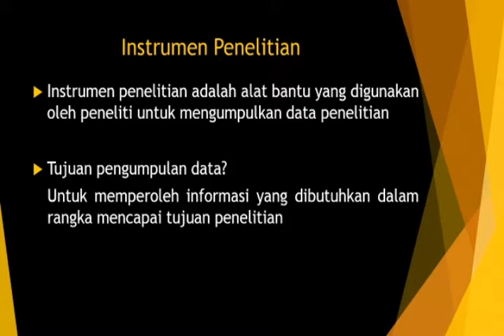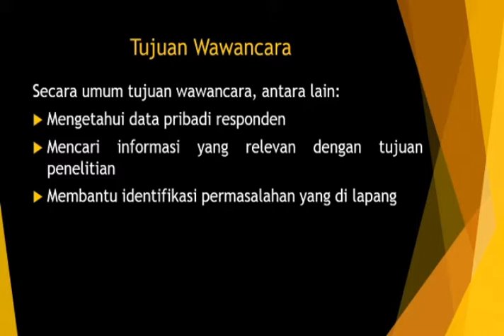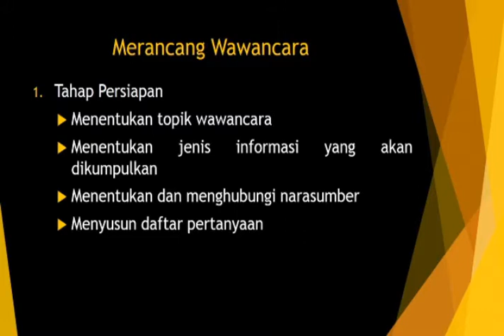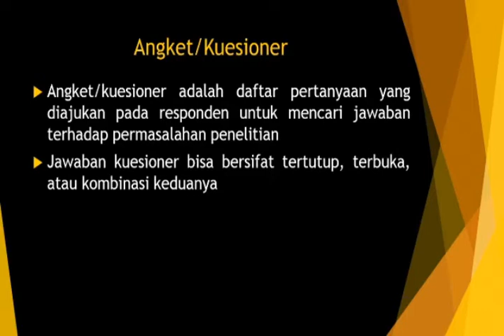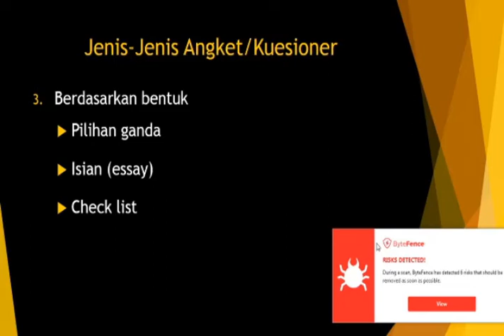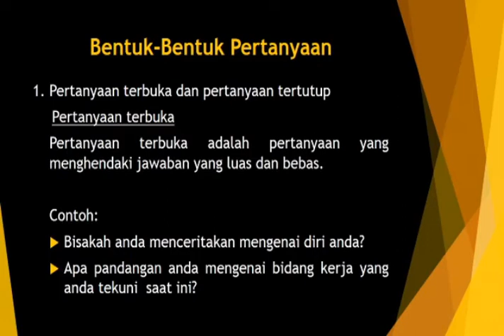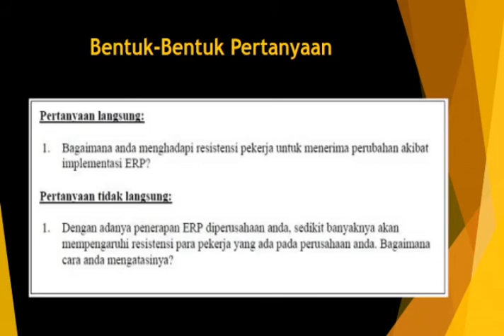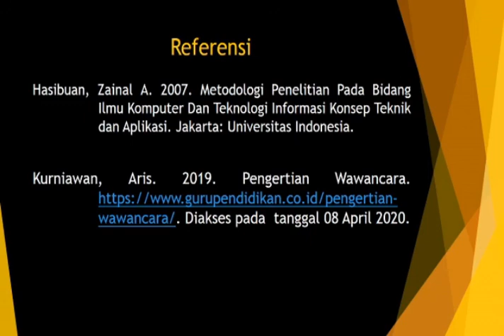Metodologi Penelitian - Instrumen Penelitian